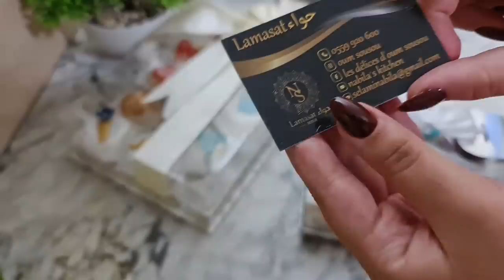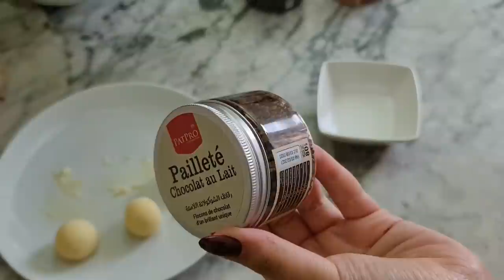بريستيج 2022 صابلي بكريمة النيدو